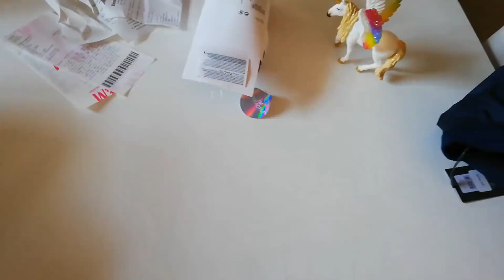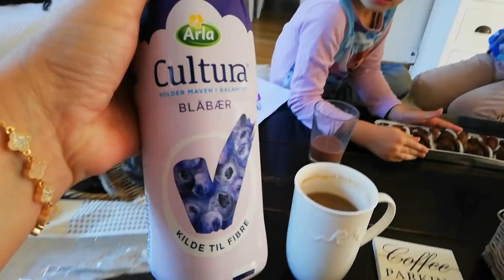SanneVilleFamily❤️Pigerne får nyt tøj😀